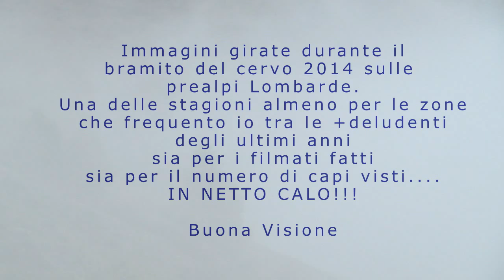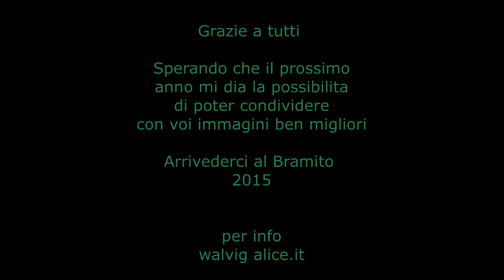Bramito 2014 Val Albano